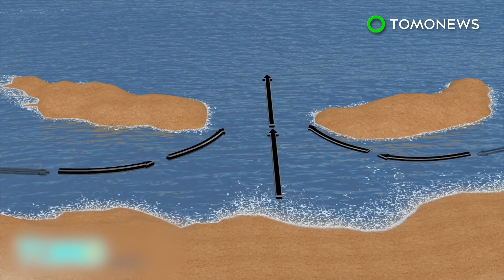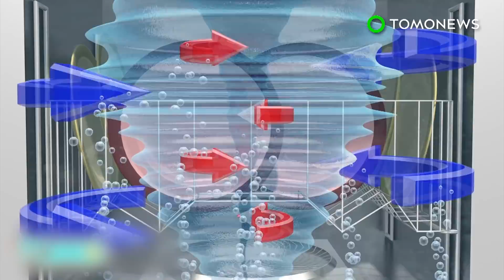The science of how to escape from the world's fastest predators: predator vs. prey - TomoNews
BOTSWANA — A years-long study has revealed how predators hunt in the African wild, and what tactics their prey use to outmaneuver them.

BBC reports that researchers in Botswana fitted cheetahs, impalas, lions and zebras with custom radio collars to record each animal's location, speed, acceleration and deceleration, and how quickly they can turn.

Muscle biopsies taken from each animal revealed that predators were 37% faster, and had muscles 20% more powerful that their prey, but were also less able to maneuver at lower speeds.

Computer models suggest that running at full speed is not in the prey's best interest, since the predator can accelerate more quickly and take them down.

Instead, prey should run at moderate speeds and turn sharply at the last minute in order to avoid capture.

Lions and cheetahs were found to be successful in about a third of their hunts, generally when they are travelling just slightly faster than their prey.

This is because the cats and their victims are co-evolving, in order to maintain balance between each group's numbers in the wild.